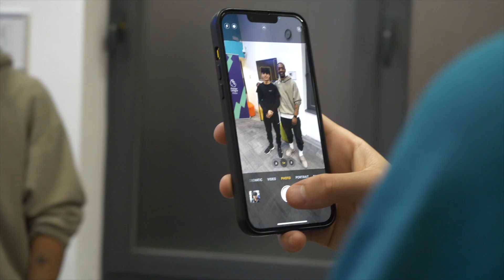WFC Trust l PL Kicks Mental Health Workshop with Marvin Sordell